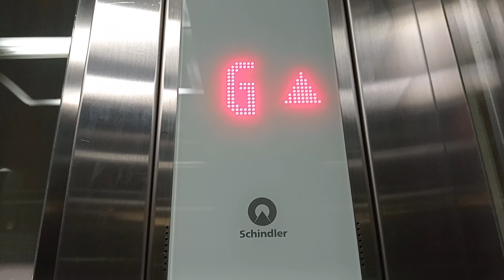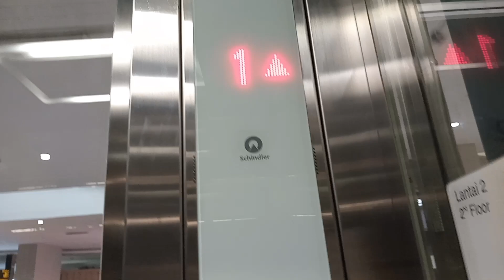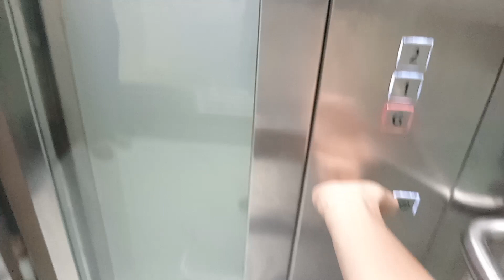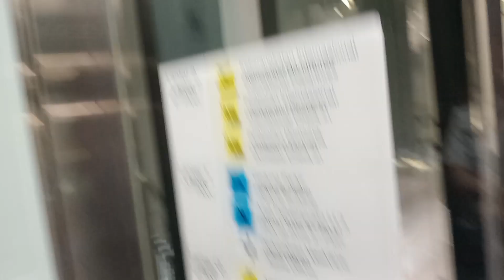(Retake 1) Schindler Scenic Elevator/ Lift at Soekarno Hatta Airport Terminal 3, Banten